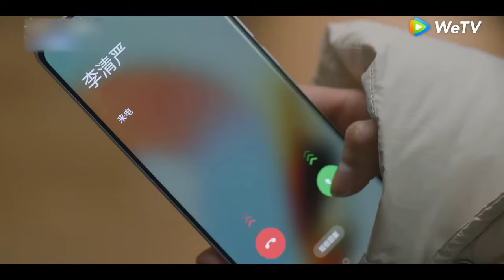Lin Yiyang cemburu dan melancarkan serangan ciuman sengit untuk menyatakan kedaulatannya